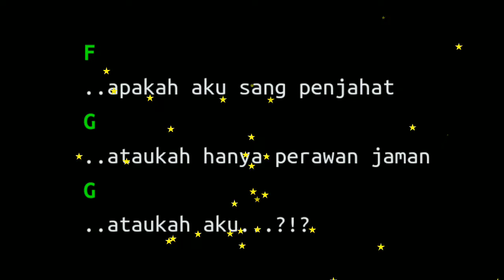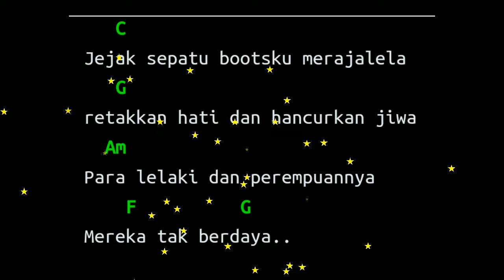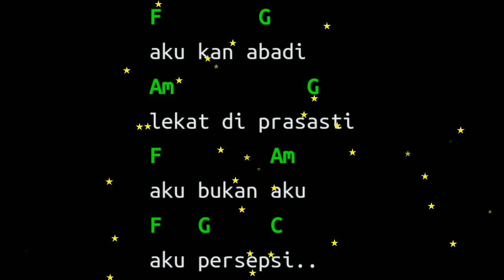LIRIK + CHORD AKULAH PERSEPSI ( SUPERMAN IS DEAD)